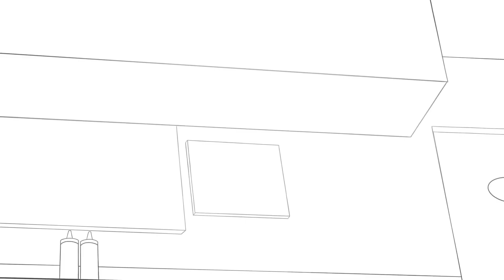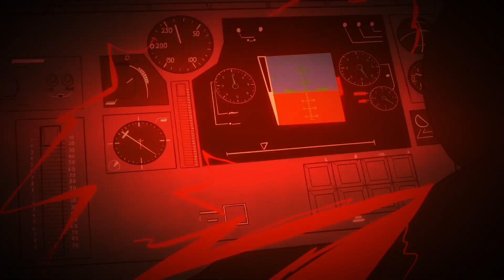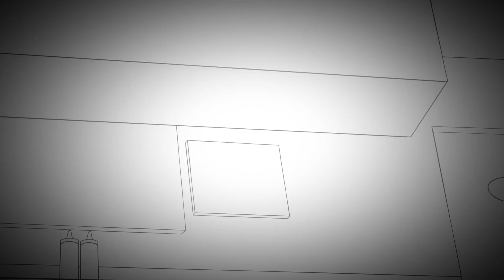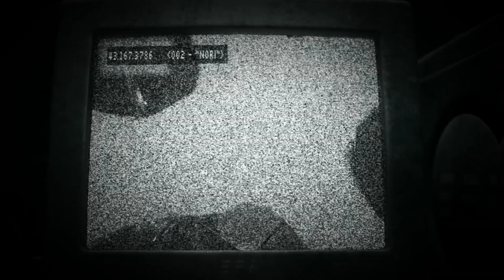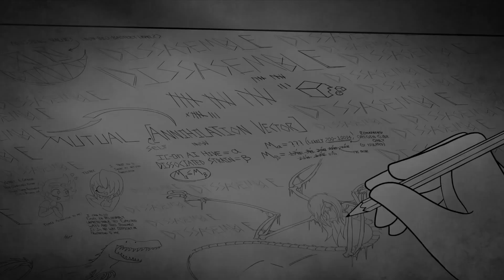(Типа) Весь Лор Internecion Cube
Полусерьёзное, полушуточное видео о Лоре Кубика Разложения от нашего любимого Лиама Викерса =)

Видеоматериалы:

CliffSide, Internecion Cube Part 1-3 - @LiamVickersAnimation
Spooptime - Everywhere
Spooptime - Gobblety Tobblety
Spooptime Valleyball
Design Season 2 Opening - @AsherShadows
[ANIME FILLER EPISODE] Design Part 1 - @ScaryStoryTimeWithLiam
Дроны-Убийцы - @GLITCH

Музыка из начальной заставки "Следствие вели" ;)